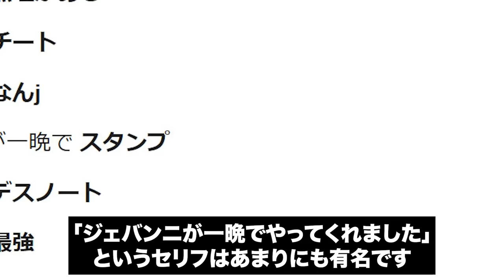【Lの真の後継者】ニアことネイトリバーの生涯を徹底解説！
引用元
DEATH NOTE/大場つぐみ/ 小畑健